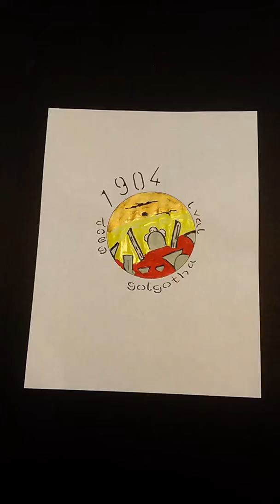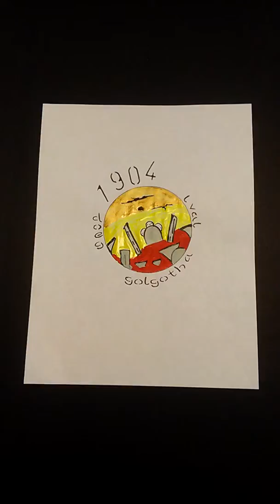LVal LVal Doeg Comic Or E Book. New Release.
Why? Ignore the truth? Race mixing? Called Berbers? 1178 blood line polluted from Meghreb, Iberian Peninsula, Sicily, Malta? Morocco or moro people? Marrakesh Moroccan American 1786 Treaty Of Friendship? Moors in US claim land is their? They don't owe government tax. Government owe Moor money? More bull shit contract law and scams?